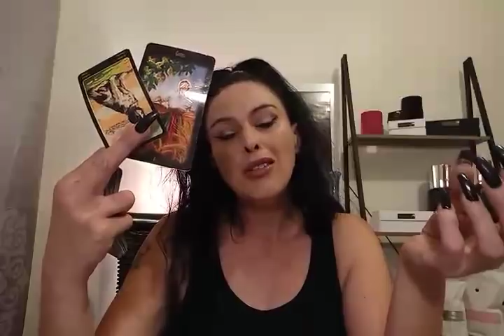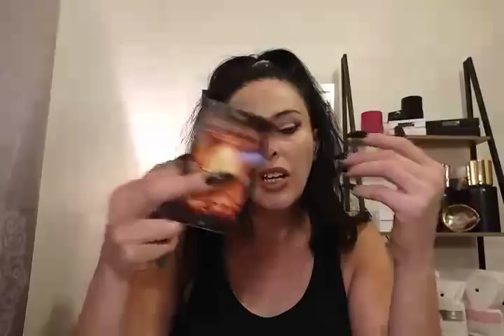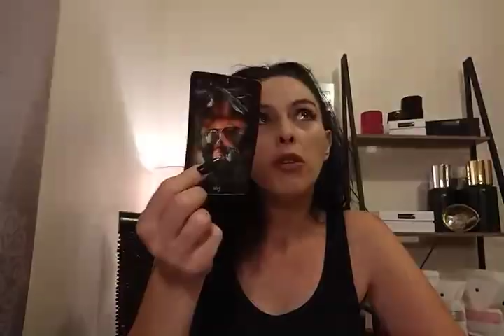TAURUS DIVINE MASCULINE Mid. November 2018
NEW CHANNEL LAUNCH JAN 1ST 2019
                     TWIN FLAME ALCHEMIST TO UNIO
Welcome To Our Yildiz Readings Tribe
For all my Subs A BIG THANK YOU for following and joining our TRIBE.

TWIN FLAM PATH#TWIN FLAM BLOCKS# LOVE # CLARITY PAST PRESENT FUTURE & MORE

                                                 INTRODUCTION